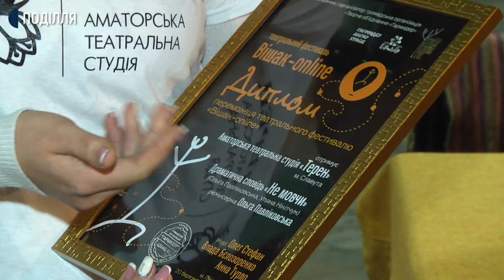Вистава аматорського театру з Хмельниччини отримала гран-прі театрального фестивалю.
Драматична п’єса-сповідь про насилля в родині з назвою «Не мовчи» у постановці аматорської театральної студії «ТЕрен» отримала гран-прі фестивалю «ВішАк-онлайн» серед 70-ти вистав професійних і аматорських театрів України. Одна з авторок і режисерка постановки Ольга Павліковська розповіла суспільному:  п’єсу писали за реальними історіями.